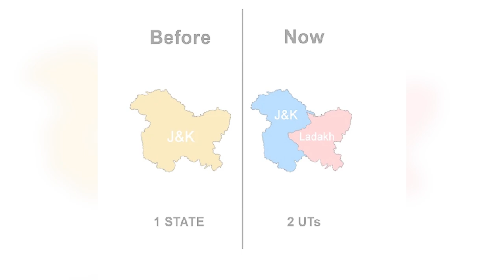Current Affair|J & K and Ladakh Lt. Governor|Union Territory|DOA DEHRADUN